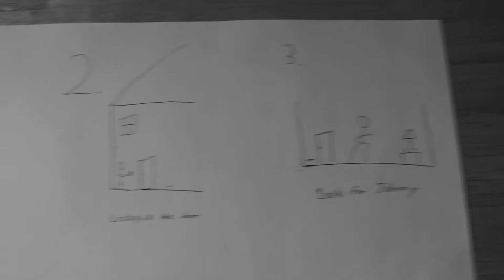A Mystery at the Mansion - A Film Noir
This Noir Style Film follows detective Joe as he searches for his recently kidnapped nephew Johnny. Johnny was last seen around Old Man Fueller's Mansion. This is the 3rd installment of the Berris Fueller Cinematic Universe (BFCU).